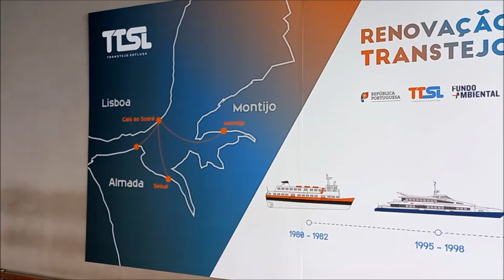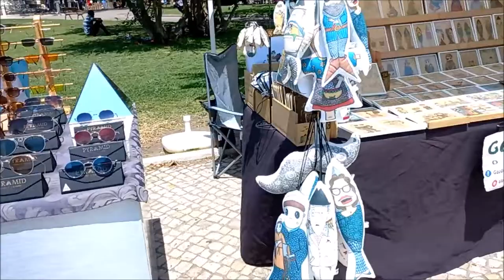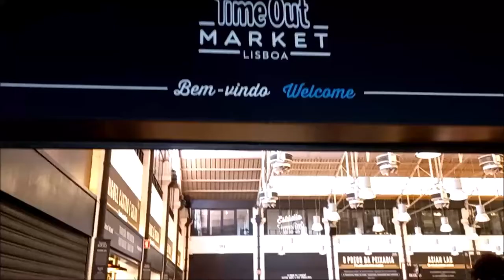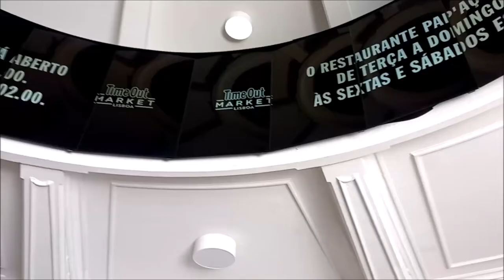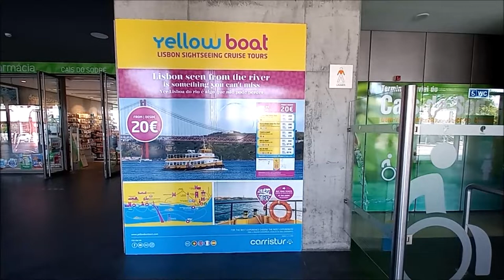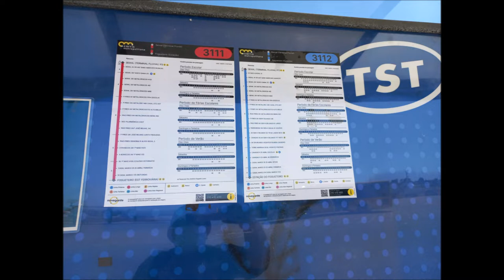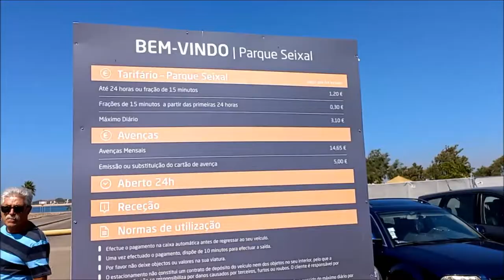Seixal, Attraction of Portugal (Part 3), Attractions o Seixal, Visit Seixal, Portugal attractions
'Seixal' is a Portuguese city and municipality, located in the district of Setúbal, in the metropolitan area of Lisbon. It is situated across the Tagus River estuary from Lisbon. It’s composed by the parishes of Amora, Corroios, Fernão Ferro and the Union of Parishes of Seixal, Arrentela and Aldeia de Paio Pires. It’s very close to Lisbon, with direct connections by highway, ferry boat and rail.